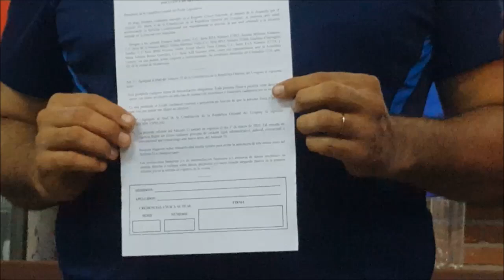Charla en Florida contra la Bancarización Obligatoria-Inclusión Financiera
Martín Terra y Nicolás Álvarez Moya dimos una charla en el Club Nacional de la ciudad de Florida.
Gran recibimiento. Los vecinos muy preocupados, están a toda máquina juntando firmas contra la Bancarización Obligatoria.
Toda la organización como siempre, estuvo a cargo de los propios vecinos.
Eliminación del dinero físico.

¿Cómo firmar contra la Bancarización Obligatoria?

LA ÚNICA FIRMA QUE SIRVE ES LA DE LA CREDENCIAL.

Si no tenés dinero, tenemos más de 450 voluntarios en todo Uruguay, que de su bolsillo han pagado impresiones de papeletas para que nadie se quede sin firmar.

Entregá tu firma a cualquier voluntario nacional, o mandala por correo certificado al estudio del Dr. Gustavo Salle, Ciudadela 1258. Apt.301 Montevideo.

Si querés ser voluntario y sumarte a la lucha, escribí un whatsapp al número: 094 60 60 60.

MARZO ES EL TIEMPO LÍMITE, PORQUE EN ABRIL HAY QUE ENTREGAR LAS FIRMAS.